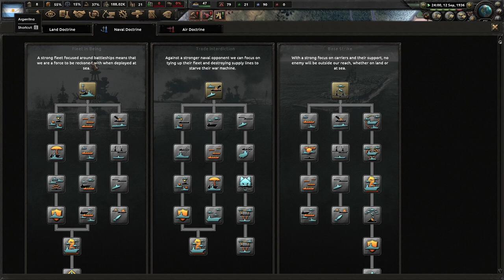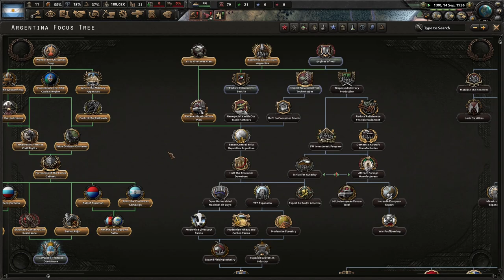Argentina's South American Struggles! Hearts of Iron 4 -Kaiserreich: Argentina (Nat'l Populist) #1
Argentina has struggled greatly in the last few years. Before the Weltkrieg, we were booming with economic prosperity. Since then, we have stagnated, and even lost the southern portion of Argentina proper to Godless syndicalists. The time is now to strike - south, west, east and north for a greater South America!